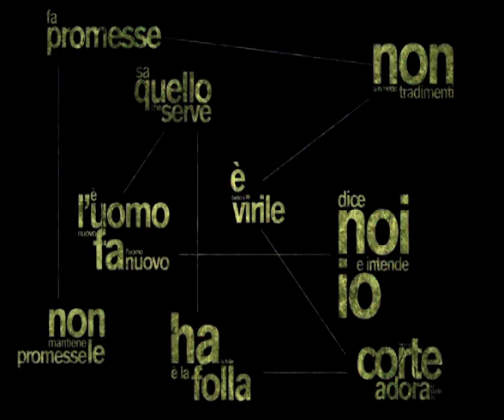Il sorriso del capo - trailer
L'autore di "Garage Olimpo" racconta l'educazione al fascismo di un paese attraverso sorprendenti filmati dell'archivio Luce

Regia: Marco Bechis.